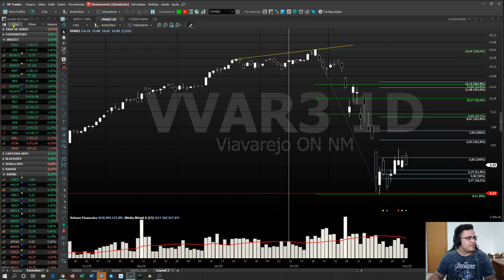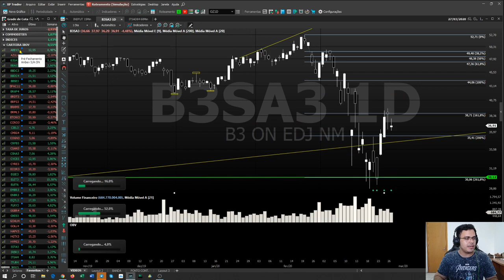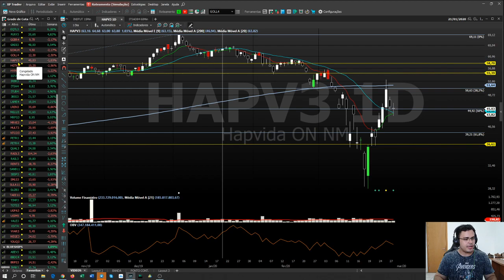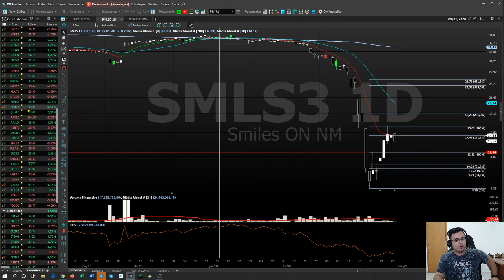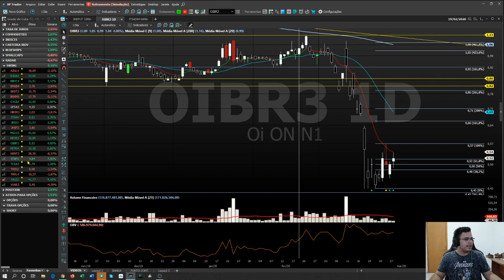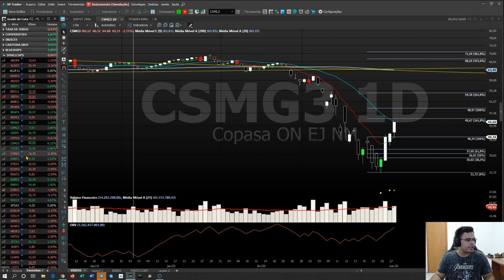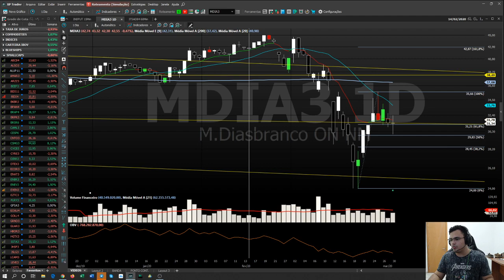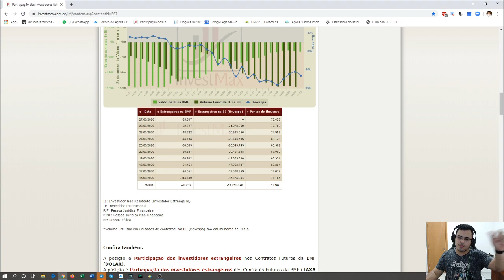NO ALVO DIA 30/03/2020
Bem vindos ao programa "No Alvo", aqui abordo as blueships do IBOV, + índices amplos e não amplos + commodities + taxa de juros + futuros + principais altas e baixas do dia no IBOV + pedidos do telegram

Não se esqueça de compartilhar, se inscrever, curta e comente, também!

Para lista de transmissão e agendamento de aulas, entre em contato comigo